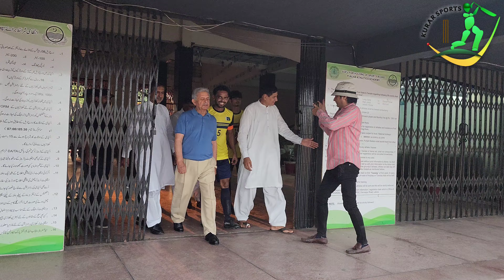Rana Tanveer Hussain at Punjab FootBall Stadium 🏟 ⚽️